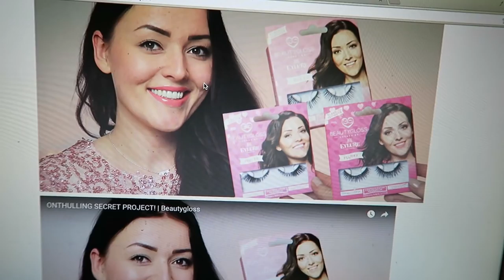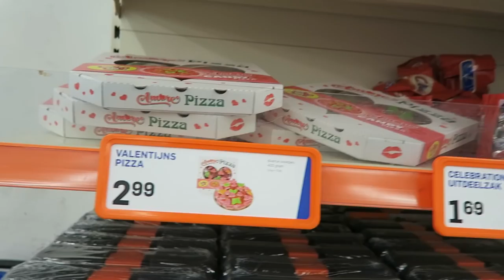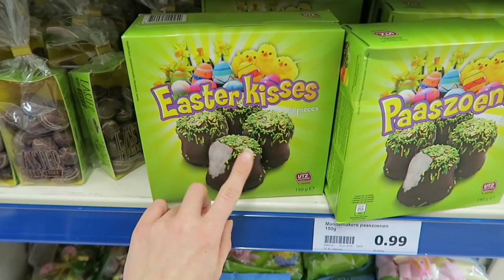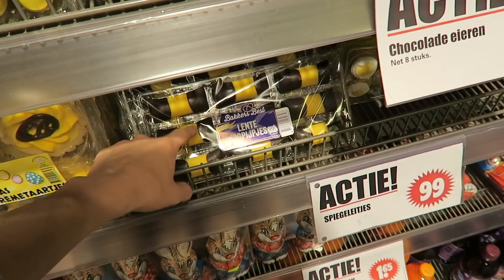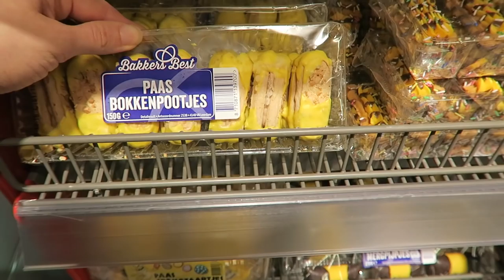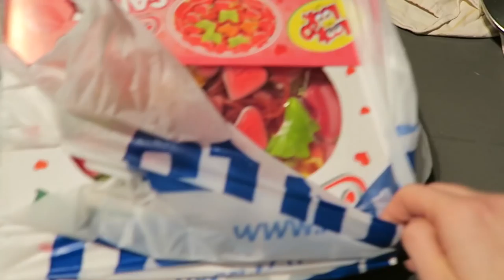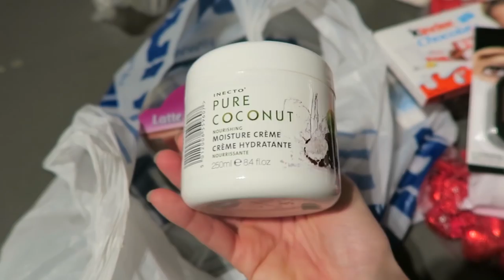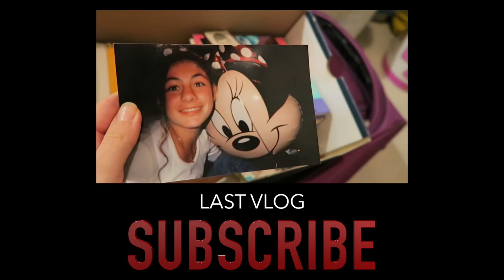VALENTINE'S DAY GROCERIES - TRAVEL VLOG 257 AMSTERDAM | ENTERPRISEME TV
I did some special Valentine's Day groceries and wanted to show you in this vlog. Valentine's Day was coming up and during the groceries shopping I couldn't contain myself and just had to buy it. While I was unpacking the Valentine's Day groceries Stephan came in and almost saw the surprise goodies!
If you're on a roll here's a travel vlog with a storage space clean out: